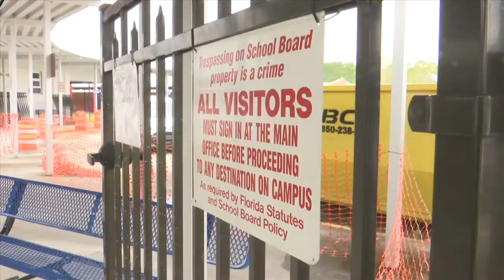Bay District School Board Budget